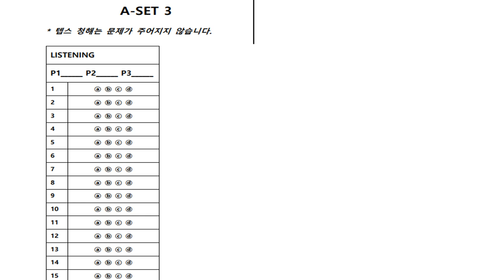텝스 청해 파트 2 Q 13 320B